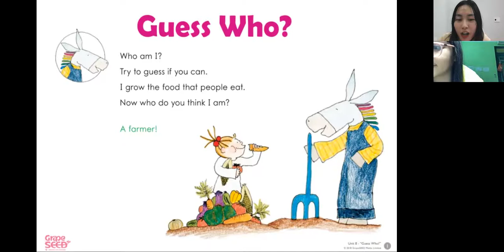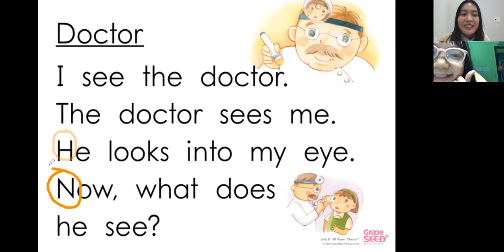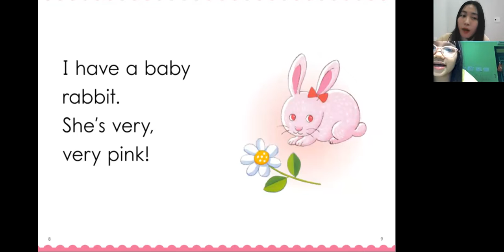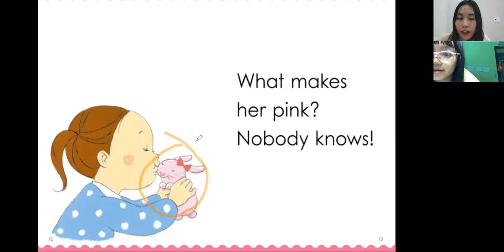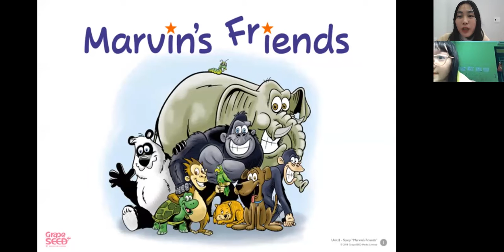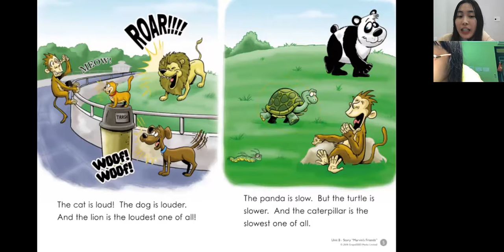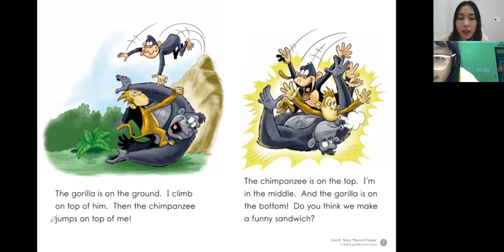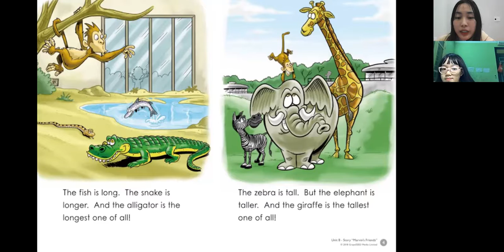Tina - Giraffe - Unit 8